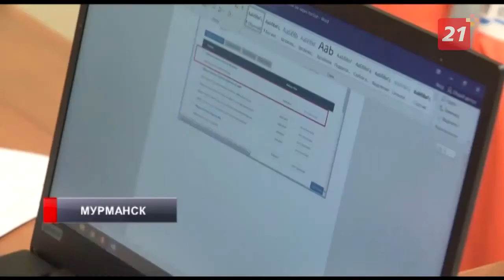«Норникель» установил современный модульный дом для тальманов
В Мурманском транспортном филиале компании построили помещения для отдыха и обогрева сотрудников, которым приходится трудиться на открытом воздухе.